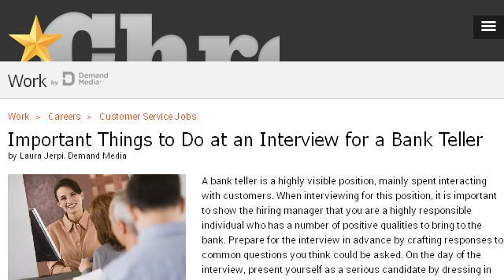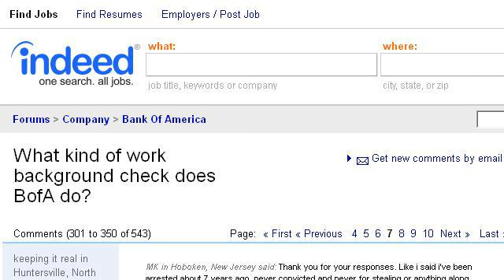What Does A Bank Teller Do And What Kind Of Training Does She Need?